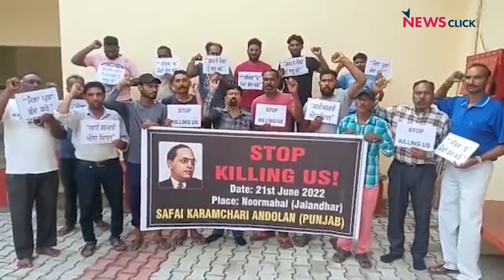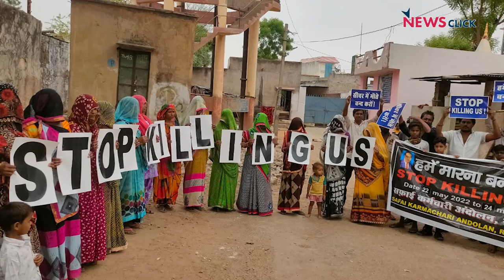सीवर सेप्टिक टैंक में हत्याओं को रोकने का अभियान 100 दिन पार, लेकिन सरकार की चुप्पी बरकरार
ख़ास रपट में वरिष्ठ पत्रकार भाषा सिंह बता रही हैं अपने जीने का हक़ मांगने वाले अनूठे अभियान StopKillingUs के बारे में। सफाई कर्मचारी आंदोलन द्वारा चलाया जा रहा यह अभियान, 17 राज्यों में 100 दिन से अधिक का सफ़र तय कर चुका है। आंदोलन सिर्फ़ एक मांग को लेकर सरकार से घोषणा चाह रहा है कि देश में सीवर-सेप्टिक टैंक में सफाई कर्मचारी समाज की हत्याएं बंद हों।